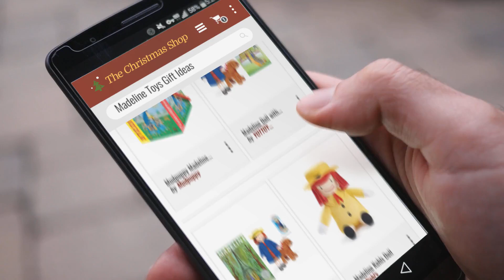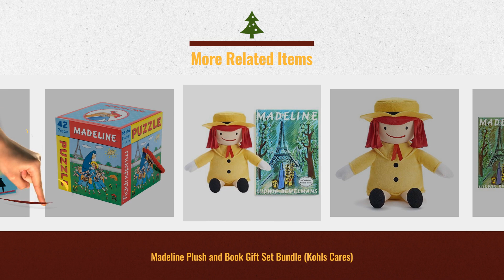Most Wished For Madeline Toys Kids Gift Ideas / Countdown To Christmas 2018 | Christmas Gift Guide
Black Friday / Cyber Monday Madeline 16" Soft Doll by YOTTOY

Black Friday / Cyber Monday Madeline Doll with Dog Genevieve from the Madeline Books by YOTTOY PRODUCTIONS

Black Friday / Cyber Monday Madeline Doll with Dog Genevieve from the Madeline Books with Madeline Paperback Book by YOTTOY

Black Friday / Cyber Monday Madeline Kohls Doll by Kohl's

Black Friday / Cyber Monday Madeline Plush and Book Gift Set Bundle (Kohls Cares) by Kohl's Cares

Black Friday / Cyber Monday Mudpuppy Madeline 42 Piece Cube Puzzle by Mudpuppy

Black Friday / Cyber Monday Mudpuppy Madeline Shadow Puppets by Mudpuppy